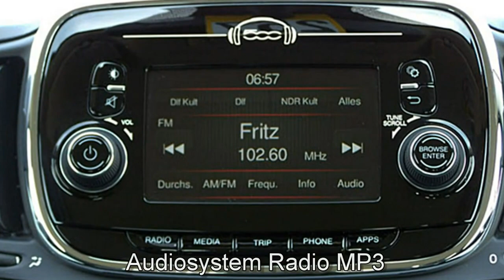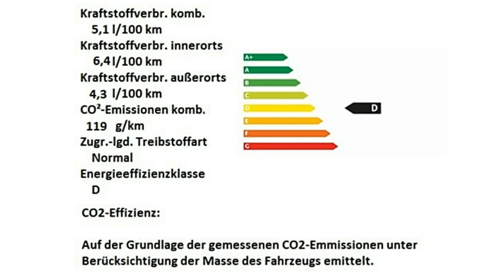Fiat 500C blau Motor Village Berlin jetzt Stell.